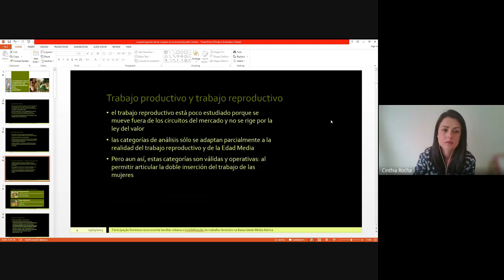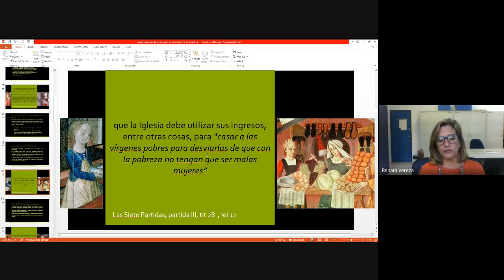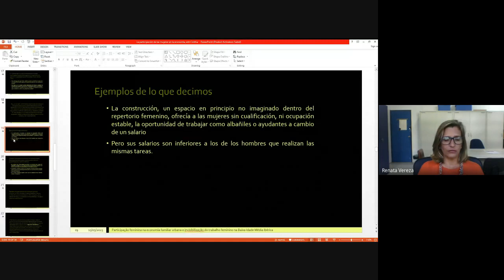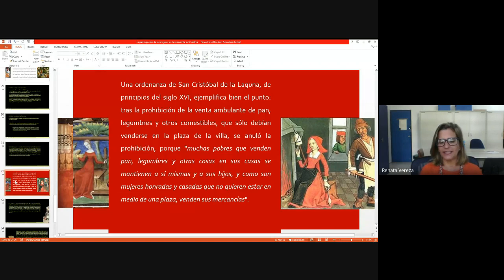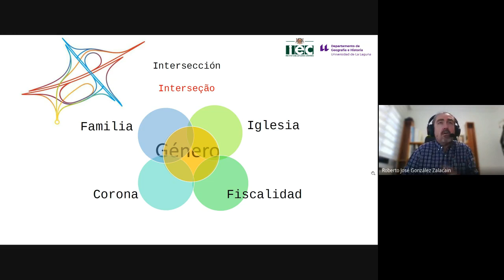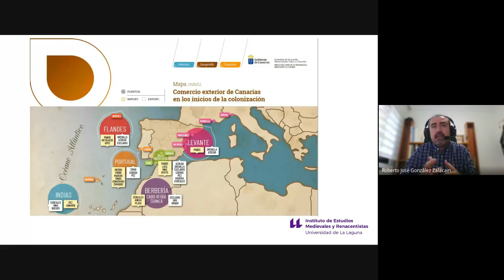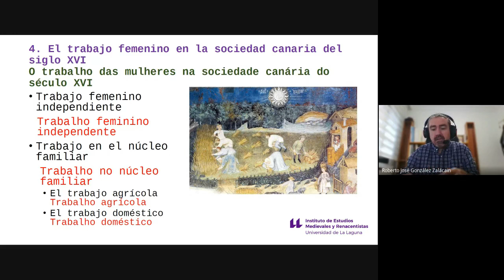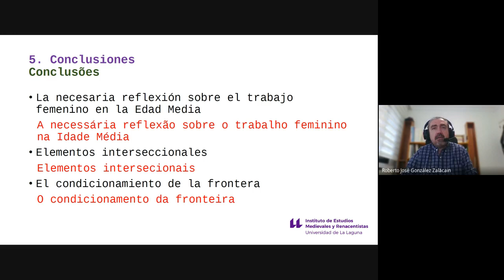MUJERES, TRABAJO Y CREACIÓN DE LA ANTIGÜEDAD AL RENACIMIENTO - 2ª sesión, 15 de mayo de 2023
CURSO ESPECIALIZACIÓN // CURSO DE ESPECIALIZAÇÃO
MUJERES, TRABAJO Y CREACIÓN DE LA ANTIGÜEDAD AL RENACIMIENTO (SIGLOS IV-XVI) // MULHERES, TRABALHO E CRIAÇÃO DA ANTIGUIDADE AO RENASCIMENTO
o Lunes/Segunda feira 15 de mayo/maio de 2023
Participação feminina na economia familiar urbana e invisibilização do trabalho feminino na Idade Média
Renata Rodrigues Vereza (UFF)
Mujer, trabajo y familia en una sociedad de frontera: Canarias a fines de la Edad Media
Roberto J. González Zalacain (IEMyR-ULL)